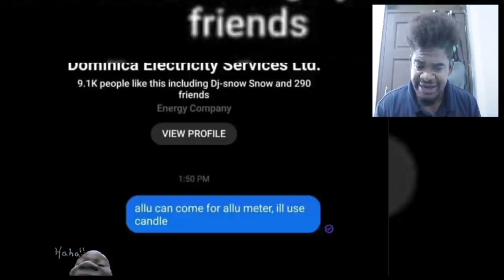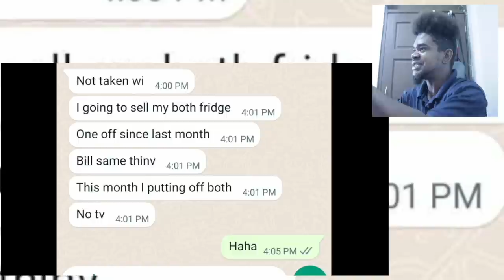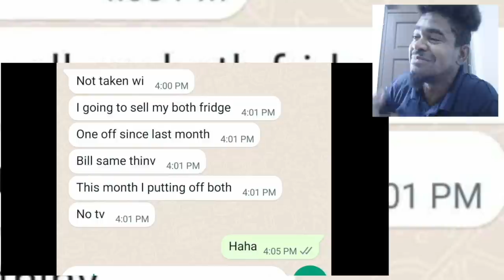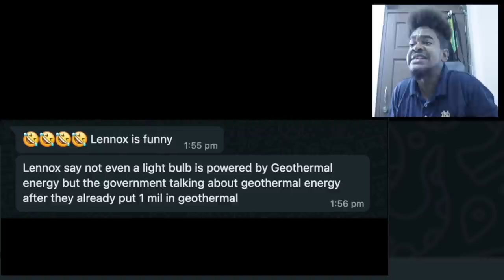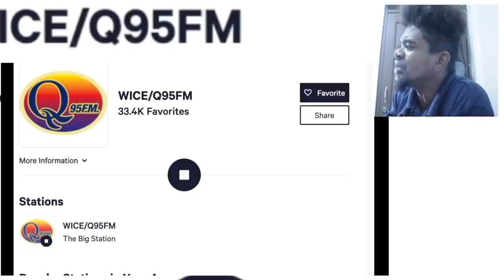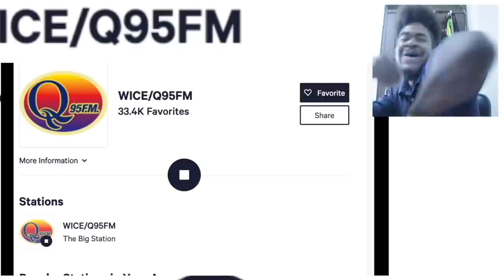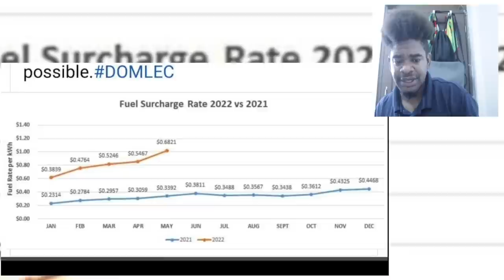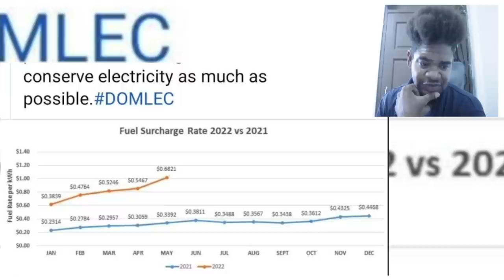SHEBA FIRST TIME WAXING & LENNOX ON DOMLEC vs WHAT SKERRIT SAID | Mystelics Reacts